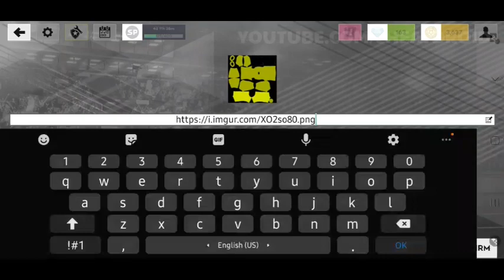DLS 2022 First Look🤯🔥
Sign top superstar players such as Kevin De Bruyne & Roberto Firmino to create your very own Dream Team! Perfect your style, develop your players and take on any team who stands in your way as you rise through the ranks. Upgrade your stadium with world-class facilities as you make your way to the Legendary Division. Have you got what it takes?

An immersive Dream League Soccer experience awaits with new animations and improved AI to revolutionise the football experience on mobile. Following on from previous season updates Dream League Soccer 2022 continues to capture the true spirit of the beautiful game.

Feast your eyes on a sumptuous Dream League Soccer experience! Customise your manager from a host of different options including hairstyles and outfits. Along with our new and improved graphics engine, your dream team has never looked this good!

Dream League Live puts your club against other elite teams. Work your way through the ranks to prove your teams' potential and compete in Global Leaderboards and Events for exclusive prizes!

FEATURES
• Exclusive soundtrack featuring Retro Video Club, Only The Poets, Halo Sol and more!